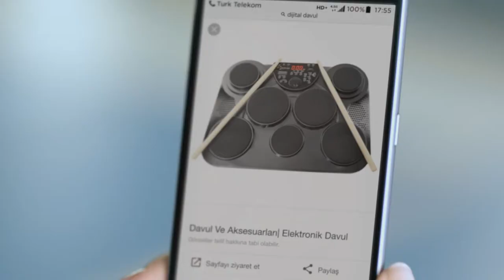Türk Telekom Mobil Seferberlik A Kalite Kapsama ve Çekim Gücü